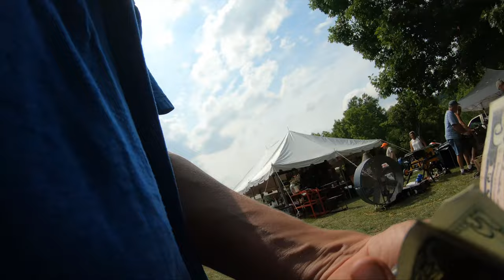127 World's Longest Yard Sale Journey! WHAT IS THIS?? Wrong Turns, Great Danes, and Djembes! VINTAGE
Getting deeper into Kentucky and further down the Highway 127 Corridor Sale where there are flea markets and yard sales galore! It's no wonder they call this the Longest Yard Sale in the World. It's endless. I stop at a number of roadside flea markets and yard sales in search of those interesting vintage items, old rusty and wooden antiques, vintage western wear and items, but items that I can find at a good price. Vintage and antiques can be expensive. I'm looking for good deals on vintage clothing, vintage collectibles, vintage oil and gas, old unusual items with great patina or anything with a great old-time worn look. In this episode I come across one of my favorite finds - I'm just not totally sure what it is. Maybe the sellers know what they are talking about, but I'm not totally sold on their explanation. Also, check out the djembe drum and the djembe drummer! It sounds great. We even meet an enormous Great Dane named Elvis!